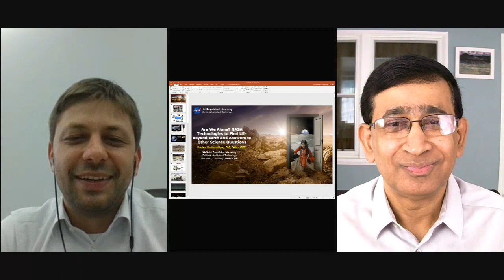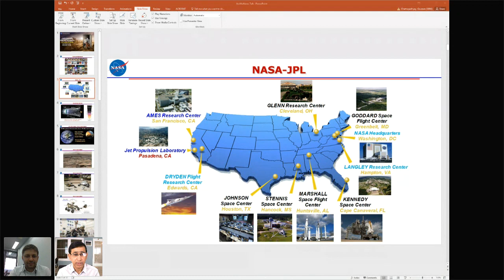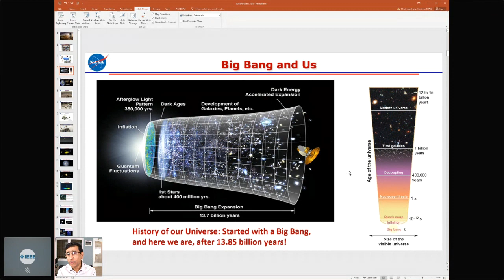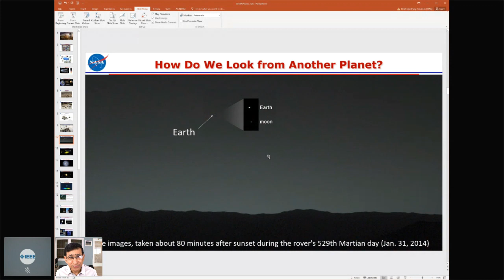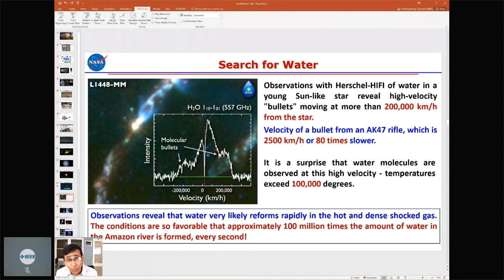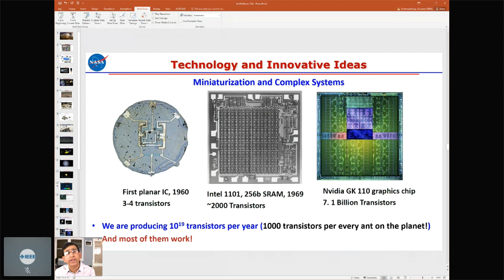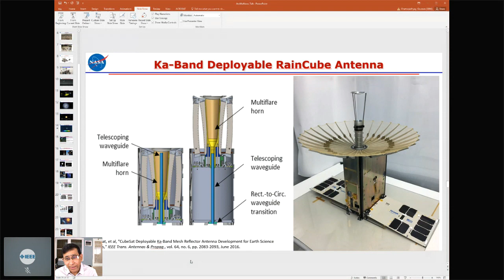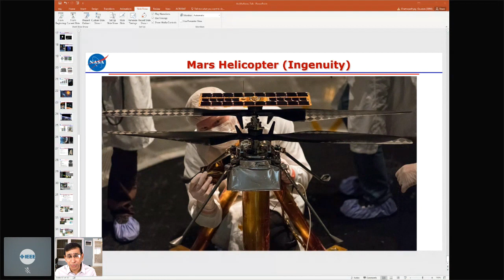IEEE R8vSYP Day 10, session 1- Dr.Goutam Chattopadhyay, NASA JPL, California Institute of Technology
NASA’s Jet Propulsion Laboratory, which completed eighty years of its existence in 2016, builds instruments for NASA missions. Exploring the universe and our own planet Earth from space has been the mission of NASA. Robotics missions such as Voyager, which continues to go beyond our solar system, missions to Mars and other planets, exploring the stars and galaxies for astrophysics missions, exploring and answering the question, “are we alone in this universe?” has been the driving force for NASA scientists for more than six decades.

Fundamental science questions drives the selection of NASA missions. We develop instruments to make measurements that can answer those science questions. In this presentation, we will present an overview of the state of the art instruments that we are currently developing and layout the details of the science questions they will try to answer. Rapid progress on multiple fronts, such as commercial software for component and device modeling, low-loss circuits and interconnect technologies, cell phone technologies, and submicron scale lithographic techniques are making it possible for us to design and develop smart, low-power yet very powerful instruments that can even fit in a SmallSat or CubeSat. We will also discuss the challenges of the future generation instruments in addressing the needs for critical scientific applications.

The research described herein was carried out at the Jet Propulsion Laboratory, California Institute of Technology, Pasadena, California, USA, under contract with National Aeronautics and Space Administration.